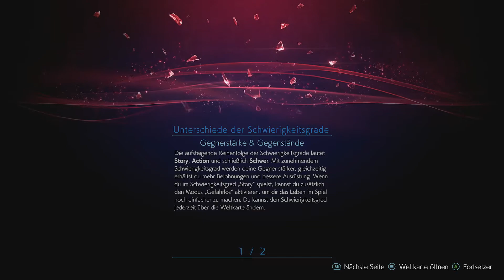EP 3 - Stranger of Paradise - Final Fantasy Origin Trial Version 2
Viel Spaß bei der Folge, dieses Mal mit Ton :)